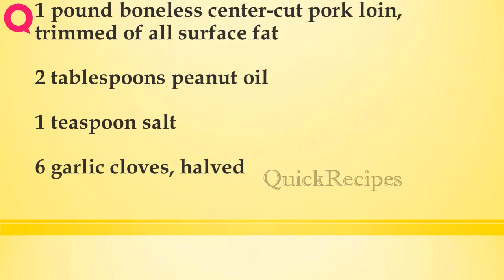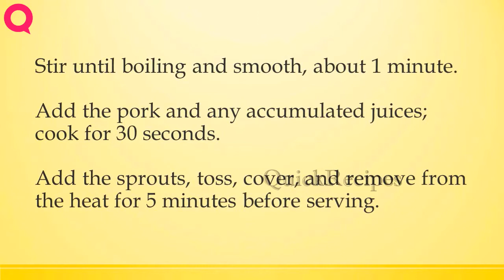Vietnamese Inspired Black Pepper Pork Stir Fry